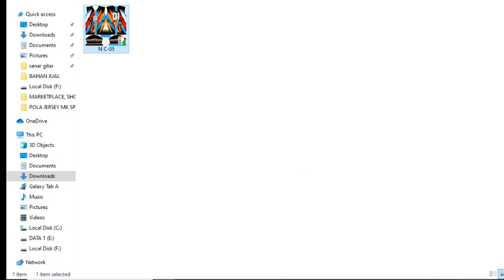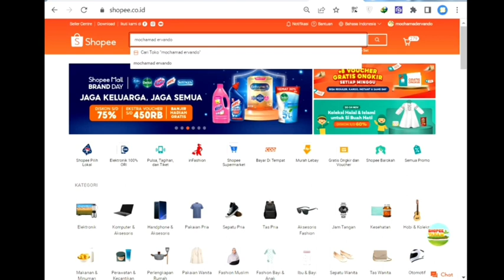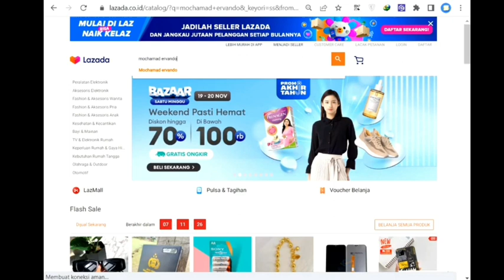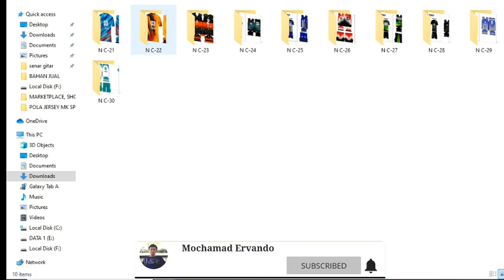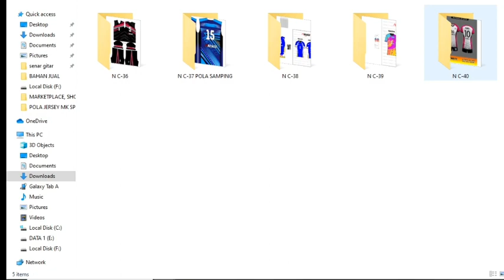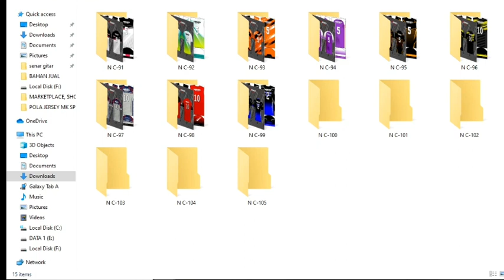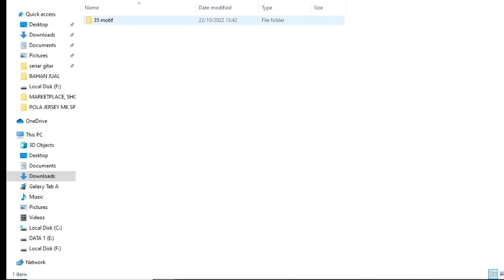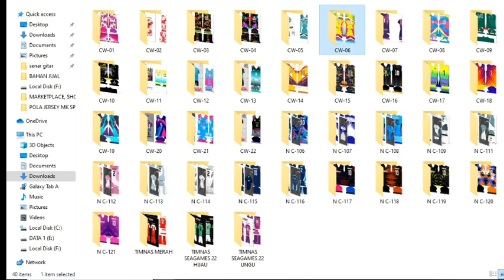READY‼️ DESIGN JERSEY + POLA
Ini adalah READY‼️ DESIGN JERSEY + POLA , pokoknya kalian harus nonton READY‼️ DESIGN JERSEY + POLA, selamat menonton READY‼️ DESIGN JERSEY + POLA

Berikut ini Link Marketplace Belanja Kaos:
Link Tokopedia:

CETAK BANNER, UNDANGAN, KAOS, MUG, DLL
monggo kak...
Let's make your printing !
yukk kepoin..

yang ketinggalan video2 yg sebelumnya, bisa klik link youtubenya:
bisa..